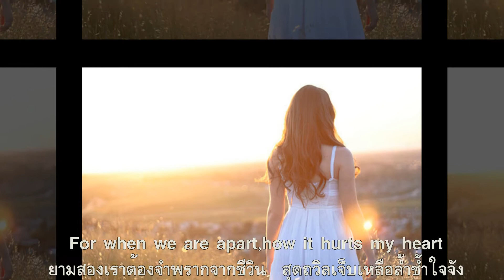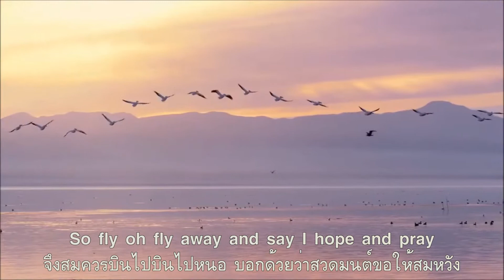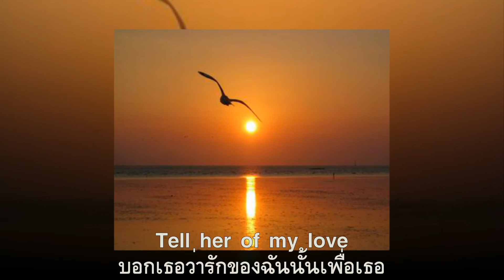Melodie D'Amour : Paul Anka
เพลงรักหวาน,วานนำไปให้แฟนฉัน ชูชูนกน้อย,บินไปครันหาโฉมศรี
เพลงรักหวาน,บรรเลงทางหน้าต่างนี้ ร้องเพลงรักของฉันทีให้เธอยิน
โอบอกเธอ..นัดมานะจะรอพบ บอกให้ครบฉันสู้ทนแคร์เธอสิ้น
ยามสองเราต้องจำพรากจากชีวิน สุดถวิลเจ็บเหลือล้ำช้ำใจจัง
จึงสมควรบินไปบินไปหนอ บอกด้วยว่าสวดมนต์ขอให้สมหวัง
เพลงคู่รักแสนหวานนี้ต้องจีรัง เป็นพลังพาเธอกลับแต่โดยดี
เพลงรักหวาน,บรรเลงทางหน้าต่างนี้ ชูชูนกน้อย,บอกเธอทีรักอาจิณ
บอกเธอว่ารักของฉันนั้นเพื่อเธอ

Melodie D'Amour (Melody of Love) ต้นฉบับประพันธ์ดนตรี โดย Hans Engelmann เมื่อปี 1903 และ Henri Salvador and Leo Johns ประพันธ์เนื้อร้องในชื่อ Melodie d'Amour ออกสู่สาธารณะเมื่อปี 1949 เนื้อร้องถูกนำมาปรับปรุงใหม่โดย Tom Glazer ในปี 1954

ผลงานที่ได้รับความนิยมมากที่สุดในยุคนั้น เป็นเวอร์ชั่นของ Billy Vaughn ติดอันดับ 2 ของ The Billboard Best Seller Chart ในปี 1955

พอล แองคา: Paul Albert Anka นักร้อง นักแต่งเพลง นักแสดงชาวแคนาเดียนเชื้อสายเลบานอน เขาเป็นพลเมืองอเมริกันในปี 1990  โด่งดังในฐานะทีนไอดอลในช่วงปลายทศวรรษ 1950 และทศวรรษ 1960

จากแรงบันดาลใจที่เขาไปหลงรักสาววัย 18 นักเรียนรู่นพี่สมัยยังเรียนไฮส­คูลด้วยกัน ทำให้เขาเขียนเรื่องราวเป็นเพลงขึ้นมาในขณะที่มีอายุแค่ 15 ปี จนดังกระฉ่อนโลกติดอันดับ 1 ทั้งในสหรัฐอเมริกาและอังกฤษ และทำยอดขายกว่า 9 ล้านชุด สูงสุดเป็น "The Best Sellers In Stores" สร้างความประหลาดใจให้แก่คนในวงการดนตรี ที่เด็กหนุ่มอายุแค่ 17 สามารถเข้ามาแย่งส่วนแบ่งในตลาดดนตรีป๊อปแ­ละร็อคที่เอลวิสครองความยิ่งใหญ่ไว้เบ็ดเส­ร็จในยุคนั้น

ผลงานอีกหลายเพลงของเขาเป็นที่รู้จักกันดี รวมทั้ง My Way เพลงประจำตัวของแฟรงก์ ซินาตรา ก็เป็นผลงานของเขา

Melodie D'Amour ถูกศิลปินที่มีชื่อเสียงหลายคนนำกลับมาร้องใหม่ รวมทั้ง Paul Anka ที่นำมารีเมค บันทึกเสียงลงในอัลบั้ม My Heart Sings in วางจำหน่ายเมื่อปี 1959